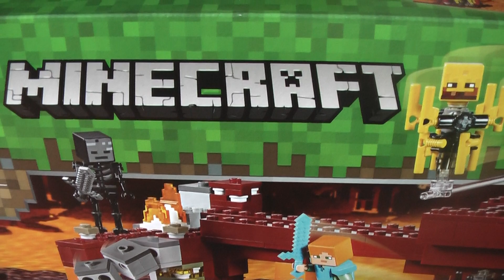Minecraft Lego 21154